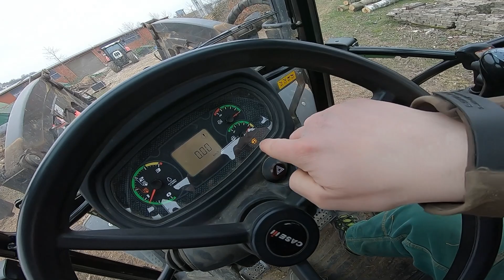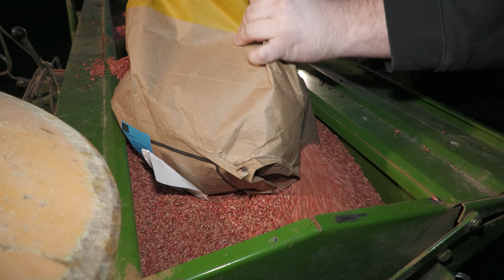Farm Vlog #218 Frühlingserwachen | Mist streuen | Bodenbearbeitung | Aussaat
Wenn ihr mich unterstützen möchtet, dann könnt ihr mir ab sofort ganz bequem über PayPal eine Spende zukommen lassen

Auf dem Hof laufen folgende Maschinen :
Ihc 633  Betriebsstunden : 8741  Bj. 1982
Ihc 353 Betriebsstunden  : 7831  Bj. 1969
Case Farmall 75 c Betriebsstunden : 1240  Bj. 2014
Steyr Profi 4110 Cvt  Betriebsstunden : 408 Bj. 2014
Claas Dominator 85 Betriebsstunden :3922 Bj. 1978